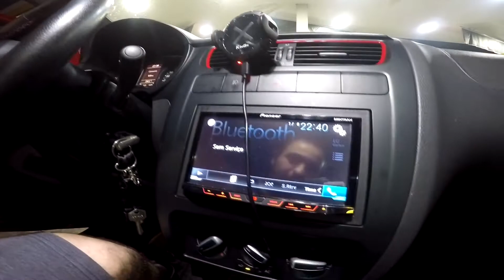VW FOX 1.6 ROCK IN RIO 2012 - Vale a pena? - PENSA NUM CARRINHO BACANA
FanPage facebook: SJC Usados / Gustavo SJC